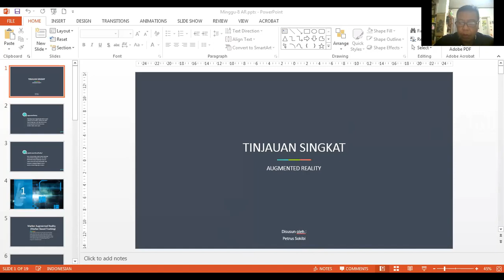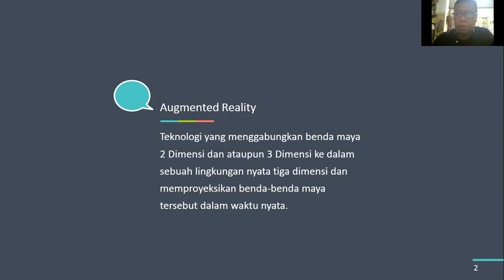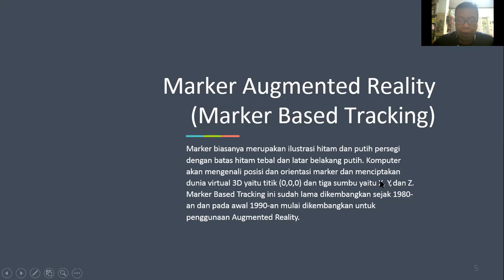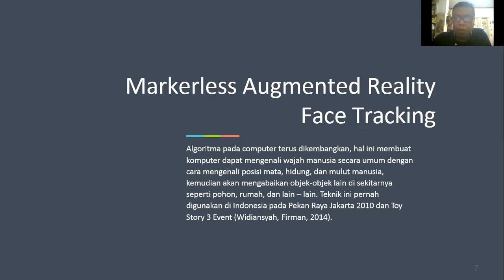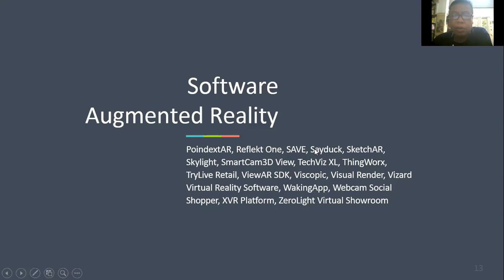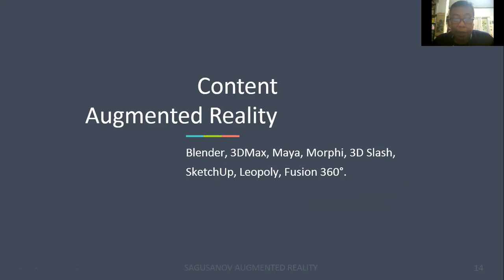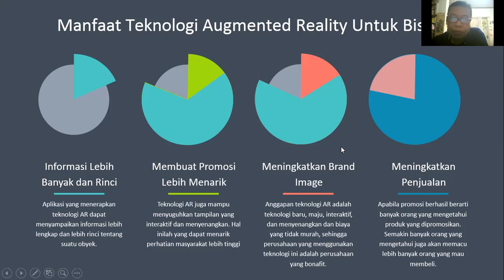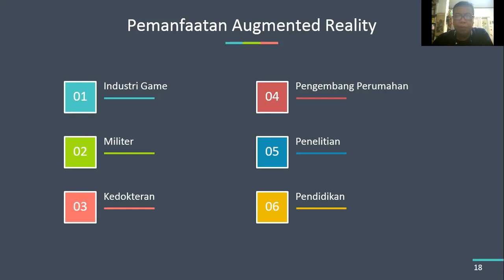Minggu 8 AR